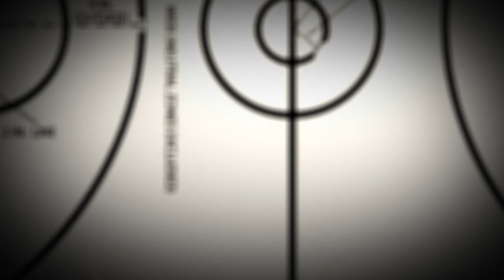Starbury - I Ball ᴴᴰ [1080p]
YOUR HELP NEEDED!

Download link, music list and my blog are in the description.

My yet another impression. This time it's a tribute to an outstanding player, one of the best of his generation, Coney Island's Finest, Stephon 'Starbury' Marbury.

The video itself is based on the advertisement poster of AND1 'I Ball' basketball line that focuses on Starbury as by that time the face of their apparel in general and that line in particular.

This video is available in full HD [1080p] for your consideration, I've rendered the composition in 32 bits depth for better quality.